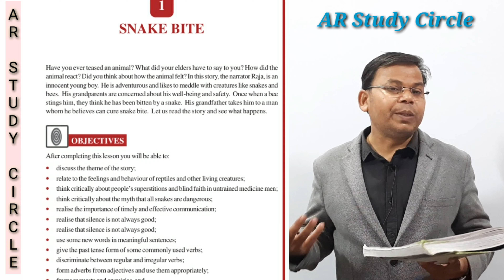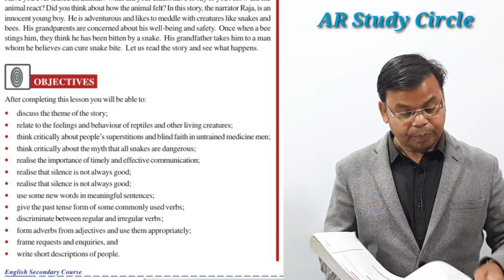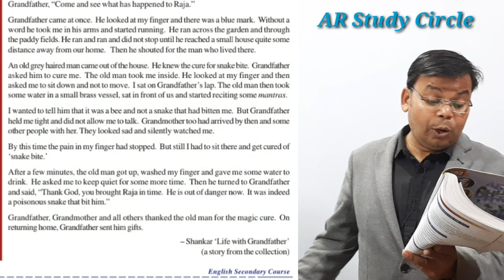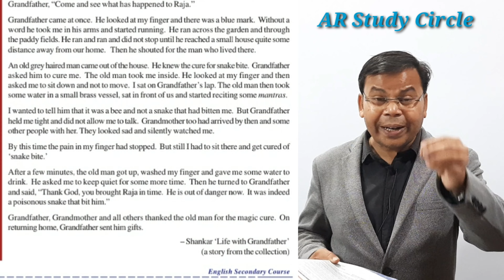(202) Chapter1 SnakeBite ||PART 1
English For NIOS students/Completely Free